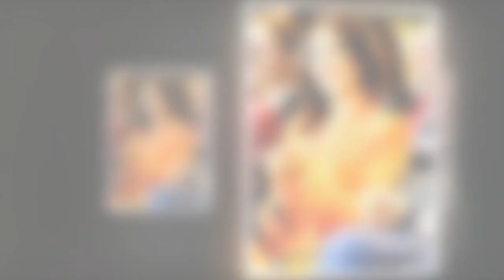Mary de Danemark : sous le choc, elle prend une décision radicale pour son fils, le futur roi